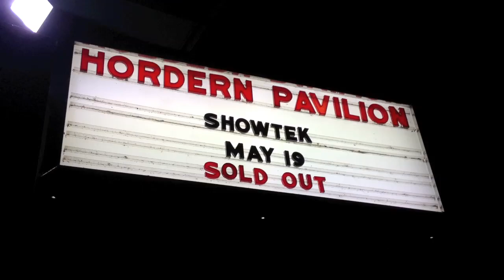Showtek @ Hordern Pavilion Sydney (Some of the highlights)